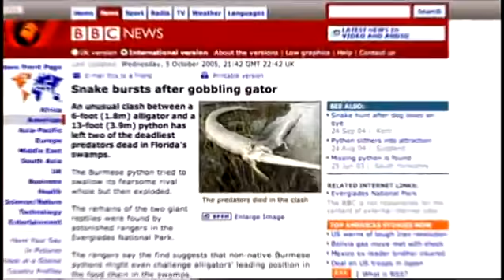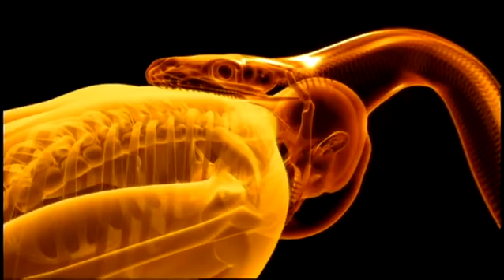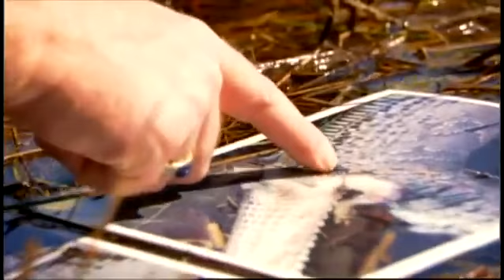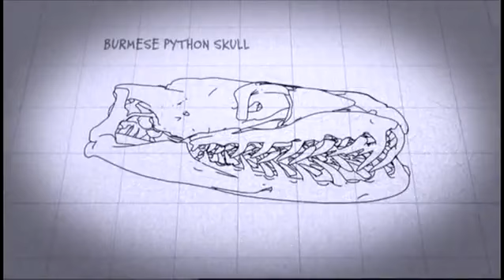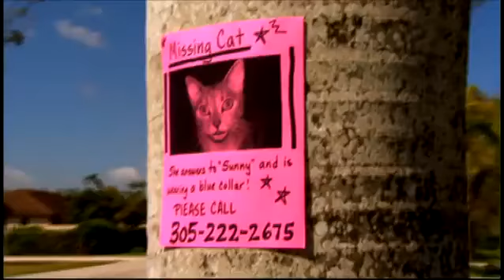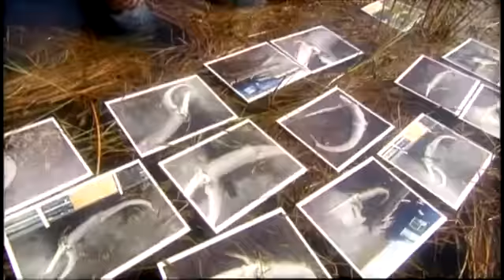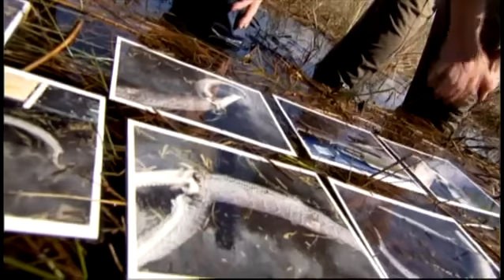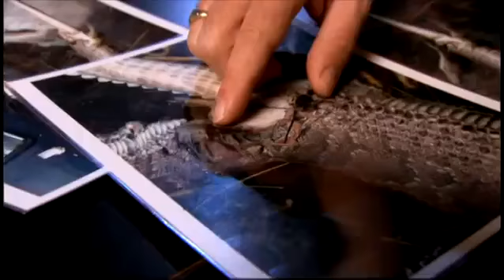Python Invasion In The Everglades (Documentary) ♦NatGeo♦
The state of Florida is being invaded by huge exotic snakes that are slithering across farms and into people’s homes. Pythons are showing up on porches, in basements and in garages. Today, more than 100,000 pythons could be roaming the state. They are eating their way through local wildlife and have even killed family pets. Join biologist Niall McCann as he heads to the Florida Everglades in search of invasive Burmese pythons.